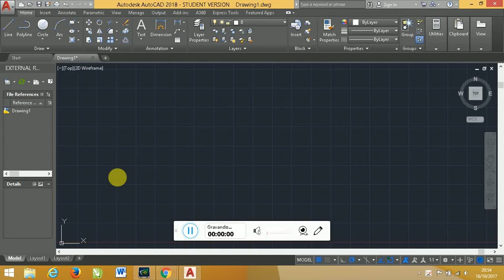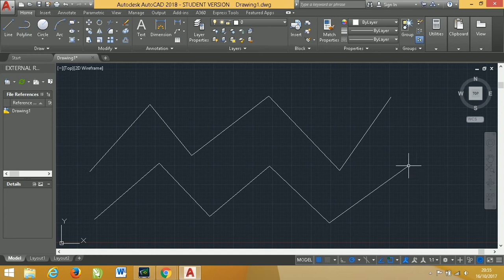Botão direito do mouse como enter intro do AutoCAD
Saiba configurar o botão do direito do seu mouse para trabalhar como a tecla enter do teclado
Olá pessoal!
Indicamos para vocês alguns cursos na área, com eficácia comprovada:
Curso de GEOPROCESSAMENTO - Usando o QGIS e o Google Earth, o de melhor custo beneficio do mercado
Curso Google Earth para sala de aula

0:01 Olá
0:03 Leia e descrição do vídeo

Confere também esse bom, bonito e barato curso de AutoCAD.
Curso Online de AutoCAD sem mensalidades e com Certificado Digital gratuito. O Curso Online de AutoCAD da WFour Cursos conta com um ambiente de aula intuitivo, disponível 24 horas por dia, 7 dias por semana. Mais de 50 mil alunos já aprenderam com esse curso.